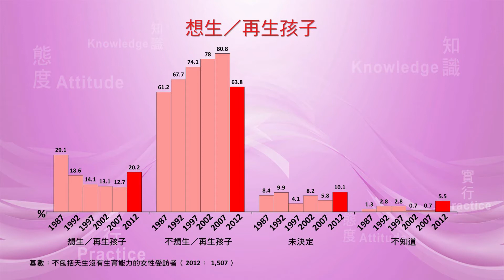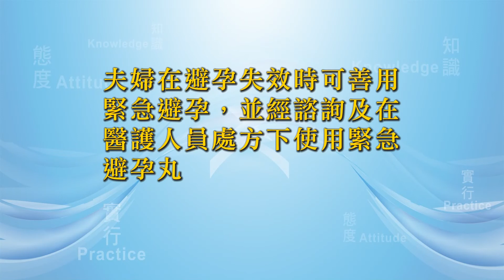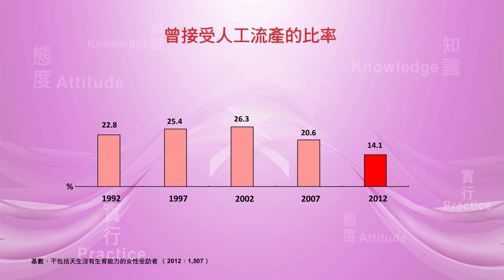家計會「二零一二年香港家庭計劃知識、態度及實行調查」記者會 21.5.2013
家庭計劃指導會
家計會 FPAHK